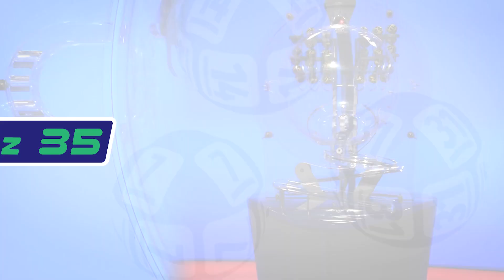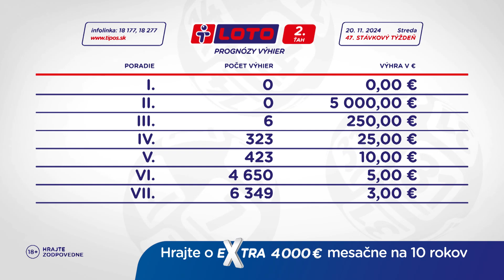Žrebovanie TIPOS 20. 11. 2024 - LOTO, LOTO 5 z 35, KENO 10